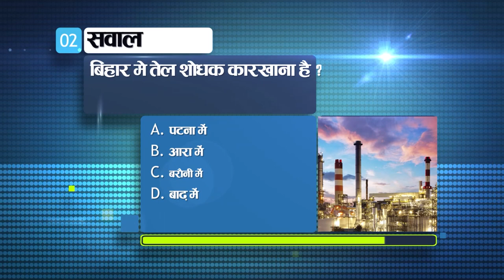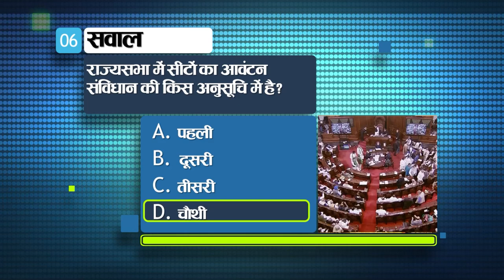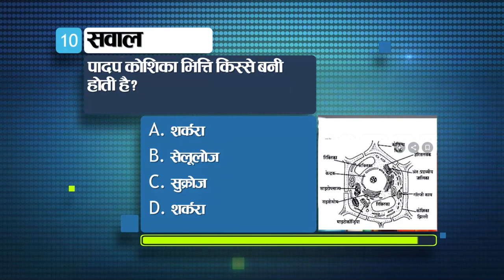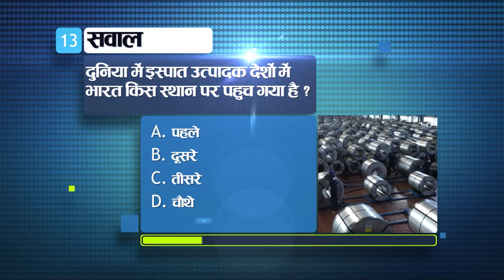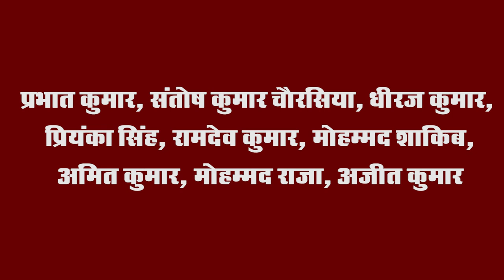Get Today General Knowledge for other competitive examinations like BPSC,BiharPolice,Daroga and SSC.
1- Which of the rivers flowing in Bihar has its origin in Amarkantak?

Cuckoo
son
repun

Ans. b. son

2. Is there an oil refinery in Bihar?

In Patna
in jigsaw
in Barauni

Ans. c. in Barauni

3. What was the period of 'Jorwe culture'?

Vedic period
copper age
Palaeolithic period

Ans. b. copper age

4. Who founded the Nalanda University?

Chandragupta I
Chandragupta II
Samudragupta
Kumaragupta I

Ans. d. Kumar Gupta I

5. In which session of Congress did Mahatma Gandhi become the President only once?

Allahabad
Guwahati
unbridled
Kakinada

Ans. c. unbridled

6. In which schedule of the Constitution is the allocation of seats in the Rajya Sabha?

First
second
third
fourth

Ans. D. Fourth

7. Under which constitutional amendment the right to property was made a legal right?

38th
40th
42nd
44th

Ans. d. 44th

8. How many languages ​​are there in the Eighth Schedule of the Constitution?

17
19
21
22

Ans. d. 22

9. What is 'noise' measured in?

Watt
rem
centigrade
Decibel

Ans. d. decibel

10. What is the plant cell wall made of?

sugar
cellulose
sucrose

Ans. b. cellulose

11. Who has been selected as the best marching contingent among services in the Republic Day Parade this year?

Indian Army
Indian Navy

Ans. b. Indian Navy

12. What is the name of the statue unveiled by PM Modi in Hyderabad recently?

Statue of Peace
Statue of Meditation

Ans. b. Statue of Equality

13. At what place has India reached among the steel producing countries in the world?

First
Others
third
fourth

Ans. b. Others

14. Where is the largest fresh water lake in the world 'Lake Superior' located?

Brazil
Canada
Russia

Ans. a. United States of america

15. Where is the earliest evidence of agriculture found in India?

Harappa
Mehrgarh
Sarai Nahar
Burzahom

Ans. b. Mehrgarh